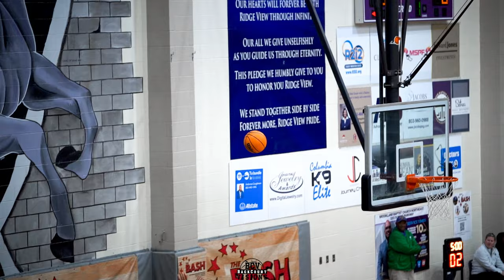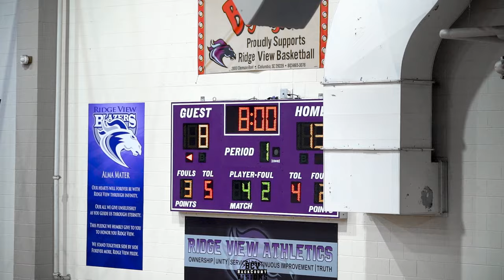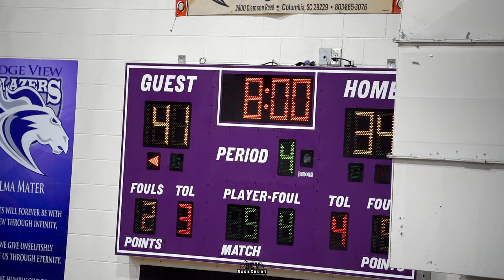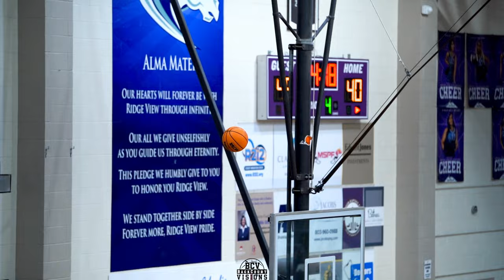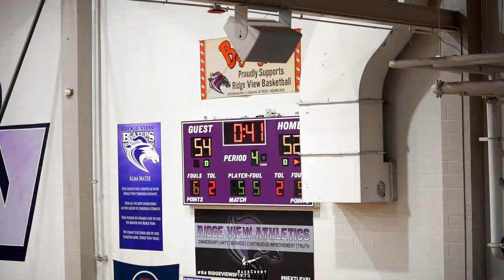TRAI WHITE and USC TROJAN SIGNEE SILAS DEMARY JR GO AT IT!! COMBINE ACADEMY VS GRAY COLLEGIATE!!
Gray Collegiate proves they belong in National Conversation as they go TOE to TOE with 13 ranked Combine Academy at The Bash in Columbia, SC!
Featuring:
Trentyn Flowers, Silas Demary Jr., Treyvon Maddox, Montraivis White, Avantae Parker, Collin Tanner, etc.